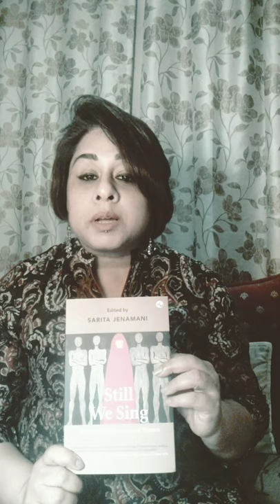Nalini Priyadarshni reciting her poem Girls Who refuse to Die from the book Still We Rise